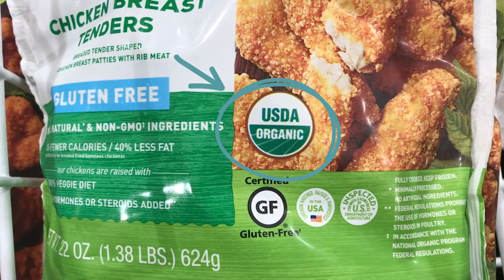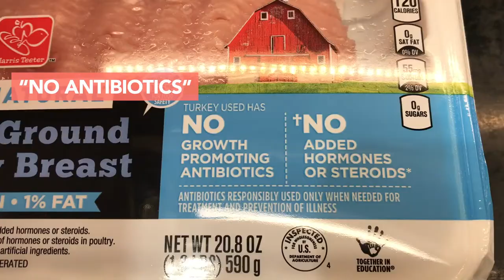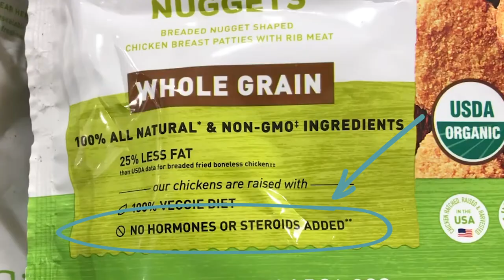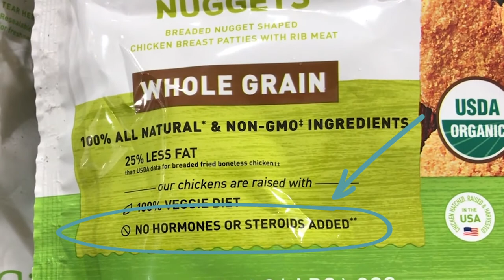Food Label Health Claims — Explained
Overwhelmed by all those health claims on food labels? Vital Plan’s Carin Gorrell reveals what common label claims like “grass-fed,” “pasture-raised, hormone-free,” and “natural” really mean, and if they matter for your health. Learn more about how to decode your food labels

If you're looking for more great insight and information, sign up for our newsletter!

Having trouble choosing the supplement that is right for you? Try our free and newly updated Vital Planner survey!